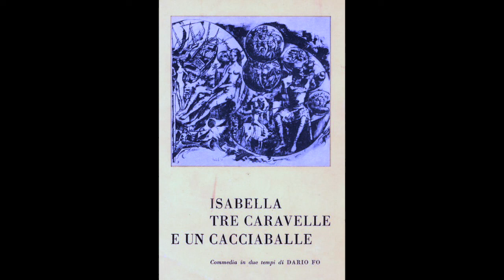Piero Sciotto e Franca Tamantini - Il giovane di Tunisi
Il giovane di Tunisi
che nero come un’ostrica
di lei s’innamorò,
aveva gli occhi d’onice,
il corpo d’una statua,
lo sguardo d’una vergine
per tanto ch’era timida:
perciò si innamorò
di lei s’innamorò.
Leonora più che candida
l’Infanta di Castiglia,
la pelle di magnolia,
l’orecchie di conchiglia,
di lui s’innamorò,
di lui s’innamorò:
del giovane di Tunisi
che nero più di un’ostrica,
vedendola sbiancò.
Le braccia di quell’ostrica
intorno a lei si chiusero.
Con labbra che tremavano
la bocca gli donò,
Ma dal torrion la videro
tre suoi fratelli pallidi.
Le frecce lampeggiarono:
nel mar con lei piombò,
Piombò con lei stringendola
lui nero come un’ostrica,
con lei si sprofondò,
lei madreperla pallida.
Il negro in fondo al mare
si chiuse come un’ostrica,
di morte nel pallore
lei perla diventò.